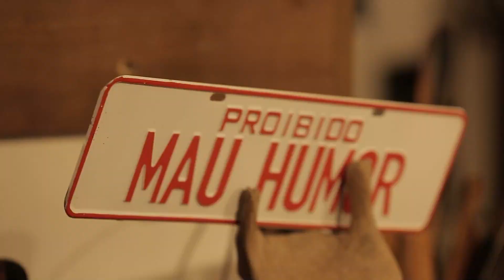SEPARAMOS OS PORQUINHOS DA ÍNDIA QUE QUASE SE MATAM! | A CASA DOS BICHOS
⚠️ A SELEÇÃO PARA PARTICIPAR DA CASA DOS BICHOS ACONTECERÁ NO LINK ABAIXO ⚠️